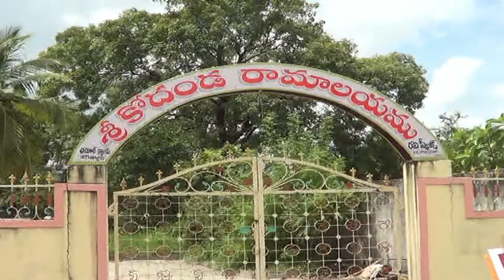17.9.22| DSC | Jagtial |సువర్ణ దుర్గ సేవాసమితి నవరాత్రుల కరపత్రం ఆవిష్కరణ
| Durga Siti Cable | News |సువర్ణ దుర్గ సేవాసమితి నవరాత్రుల కరపత్రం ఆవిష్కరణ